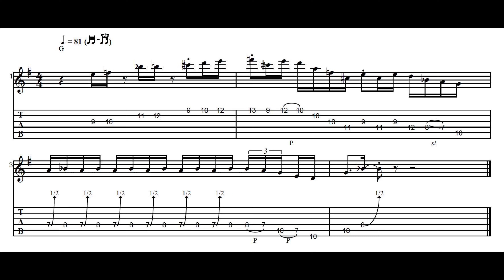Shuffle Lickleri Vol. 1 (Tablı Gitar Dersi)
Merhaba!
Bu videoda hoşunuza gidebilecek Martin Miller'a ait 2 shuffle licki çalmak istedim. Bu tip altyapılar rock, blues ve jazz duyumlarını bir arada alabileceğiniz 4/4 lük gibi görünen altyapılar olsa da burada verilmek istenilen hissiyat parça kabaca 3/4 lük gibi çalındığında yani 8'lik notaların triplet olarak çalınmasıyla elde ediliyor.

İlk lick için açıklama yapmak gerekirse burada çoğunlukla blues bazlı bir yaklaşım söz konusu. Majör ve minör pentatonik gamların bir karışımı olarak karşımıza çıkan bu lick en sonunda Diminished7 (1-b3-b5-6) arpeji ile süslenerek sonlandırılmış.

İkinci lick ise burada daha çok jazzsı (jazzy) olarak düşünebileceğimiz kısım. İlk duyduğumda direkt harmonik gam olduğunu düşündürten bu lick hiç şüphesiz D melodik minör gamının 4. derecesi olan G lydian dominant gamı ve G7 akorunun (1-3-5-b7) tüm notalarını kapsamakta. Açıkçası bu tarz kompozisyonlara da çok yakışıyor. Eğer bu gam için kulak aşinalığınız yok ya da ilk defa duyduysanız bir araştırın derim.

EQUIPMENT:

➤Strandberg Boden Prog 6

➤Scuffham S-Gear
➤Neural DSP Archetype: Plini Plugin
➤Neural DSP Archetype: Nolly Plugin

➤Reaper DAW
➤Daddario Strings
➤Planet Waves Cables

➤Jim Dunlop Picks

➤Gruv Gears Fret Wraps